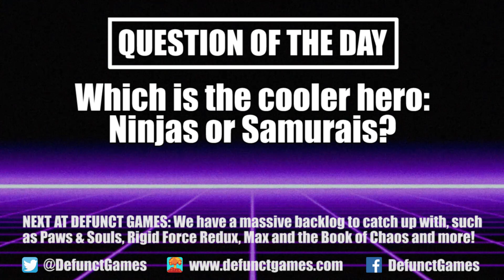Review: Clan N (Switch, Xbox One & Steam) - Defunct Games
Although it's easy enough to play through by yourself, Clan N is at its best when you bring friends along for the ride. The four heroes have a cool look and compelling backstory, and I'm a fan of the simplistic pixel art design. What's more, the seven different mini-games show that the first-time developer is thinking about ways to shake up the action. That said, the game is let down by the repetitive gameplay and overlong story. Too much filler and frustrating technical problems keep Clan N from being the next great samurai brawler.